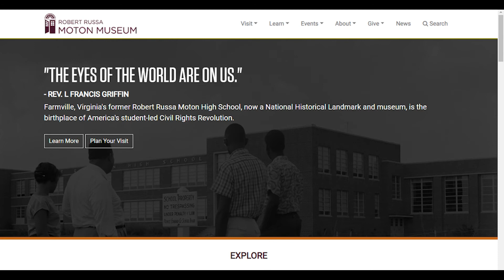Moton Museum Update - April 2020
Join us for an update on the Moton Museum for the month of April.